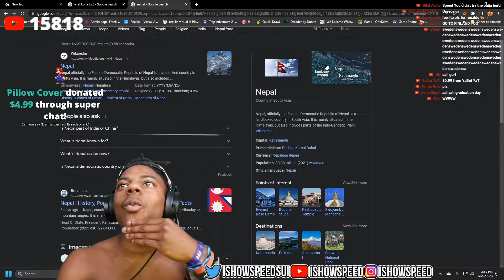Speed is Nepal in China.. ?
⚡ !SOCIAL LINKS! ⚡